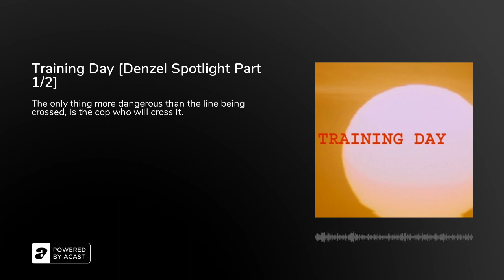Training Day [Denzel Spotlight Part 1/2] - Podcast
A rookie cop spends his first day as a Los Angeles narcotics officer with a rogue detective who isn't what he appears to be.